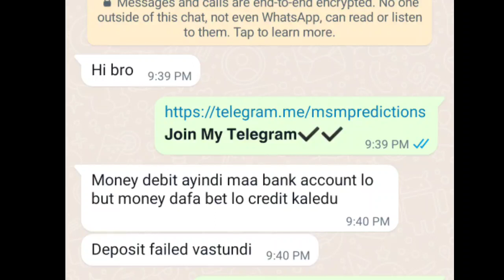Dafabet Money Deposited But Not Came🥲🥲 || Dafabet Deposits Problems